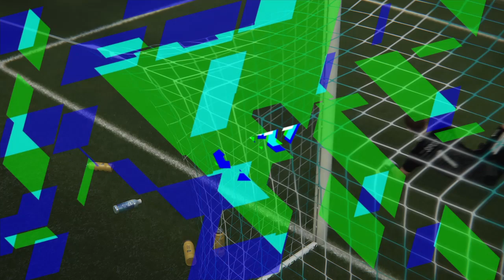PRO EVOLUTION SOCCER Niké liga 4.kolo ŠK Slovan Bratislava - FC Košice